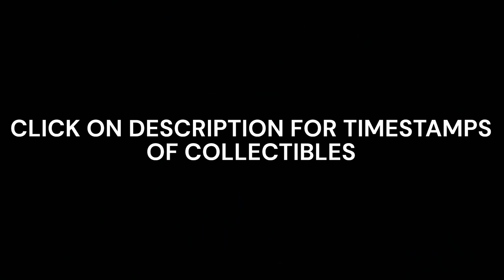RISE OF THE RONIN PLATINUM WALKTHROUGH PART 15 - 100 PERCENT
Platinum Hunter
platinumhunter
platinum hunter
platinum-hunter

Timestamps:
00:00 INTRO
01:24 FUGITIVE 1 OF 2 (21) - SEISHO ABURI - TOBE
02:16 SMALL TREASURE CHEST - TOBE
02:55 CAT 1 OF 2 (29) - TOBE
04:58 SHRINE - TOBE
06:07 PUBLIC ORDER 1 OF 1 - TOBE
08:38 VEILED EDGE BANNER 1 OF 2 - TOBE
09:52 CAT 2 OF 2 (30) - TOBE
11:48 LANDMARK 1 OF 1 - ISEYAMA KOTAI SHRINE - TOBE
11:55 FUGITIVE 2 OF 2 (22) - UNCONFINABLE USHIMATSU - TOBE
13:45 TREASURE CHEST 1 OF 2 - TOBE
15:32 CHANCE ENCOUNTER (12) - TOBE
15:37 GRASS ROOTS MISSION - WHEN CLOUDS OF VENGANCE PART - TOBE
18:27 VEILED EDGE BANNER 2 OF 2 - TOBE
18:50 TREASURE CHEST 2 OF 2 - TOBE
32:05 FUGITIVE 1 OF 3 (23) - DOKENSAI KAMASE - KARIBA
33:45 LANDMARK 1 OF 1 - NAGAYA TENMANGU SHRINE - KARIBA
34:50 PHOTOGRAHY 1 OF 2 (9) (THE NAGAYA JIZO) - KARIBA
36:00 VEILED EDGE BANNER 1 OF 3 - KARIBA
40:07 CAT 1 OF 2 (31) - KARIBA
41:00 TREASURE CHEST 1 OF 2 - KARIBA
42:52 SHRINE - KARIBA
43:50 VEILED EDGE BANNER 2 OF 3 - KARIBA
45:30 PUBLIC ORDER 1 OF 1 - KARIBA
46:36 FUGITIVE 2 OF 3 (24) - TWO-FACED GINKURO - KARIBA
50:50 FUGITIVE 3 OF 3 (25) - WILD TIGER MIO - KARIBA
51:45 SMALL TREASURE CHEST - KARIBA
54:07 TREASURE CHEST 2 OF 2 - KARIBA
58:15 VEILED EDGE BANNER 3 OF 3 - KARIBA
59:20 CAT 2 OF 2 (32) - KARIBA
1:00:32 GLIDING TRAINING - KARIBA
1:01:55 TROPHY - WINGED WARRIOR (RECEIVED THE HIGHEST RANK (MASTER) IN GLIDING TRAINING)
1:03:35 PHOTOGRAHY 2 OF 2 (10) (THE NARROW POST TOWN) - KARIBA